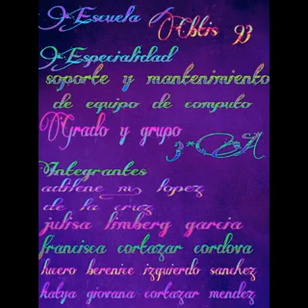KATIA GIOVANNA CORTAR MENDEZ.
JULISA LIMBERG GARCIA .
ADILENE MAGDALENA LOPEZ DE LA CRUZ.
FRANCISCA CORTAZAR CORDOVA .
LUCERO BERENIE Z SANCHEZ.